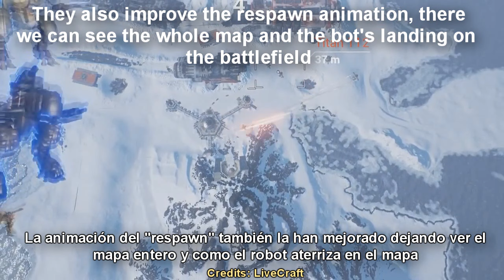Bye War Robots? Battle Titans está en camino...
No quiero ser pesimista pero Pixonic ha hecho muchos cambios últimamente que no han gustado del todo a los jugadores y parece que ni a sus trabajadores les ha gustado, esta semana obtuvimos estas imágenes de un nuevo juego que estan haciendo el equipo que inicialmente trabajó para pixonic y que al parecer se independizaron para este nuevo proyecto...

Creditos:
Battle Titans
War Robots, desarrollado por Pixonic LLC.